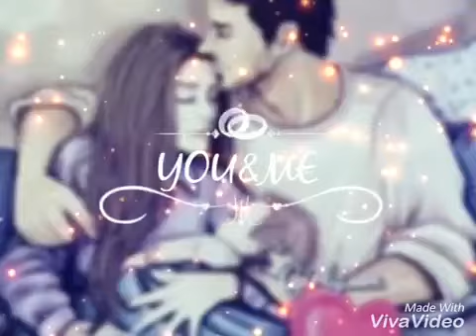New WhatsApp Status Video Song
Pool King Meraj